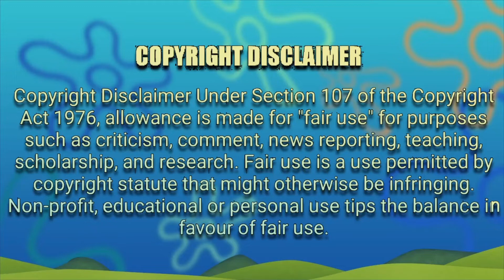Nikocado Avocado Almost Hits Lady on Mobility Scooter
Reckless eater reckless driver.